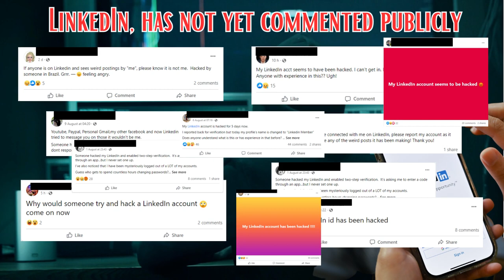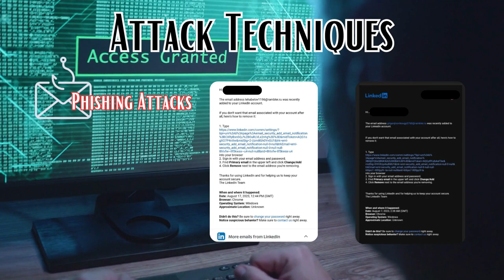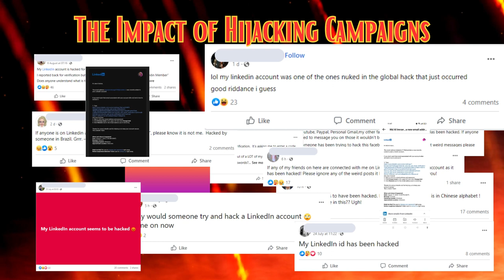Stay Alert: Widespread Hijacking Campaign Targets LinkedIn Accounts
In a startling turn of events, LinkedIn has been hit by a significant wave of account hacks, leaving users stranded and vulnerable. This video uncovers the details of the widespread hijacking campaign that has seen hackers target LinkedIn accounts, exploiting them for financial gain and wreaking havoc on users' online identities.

Key Points Covered:

LinkedIn's Silence and User Outrage: Despite the mounting evidence of a hacking spree, LinkedIn has yet to comment on the situation. Frustrated users express their anger over compromised accounts and inadequate security measures.

A Surge in Hacks: Reports indicate a sharp increase in account hacks over the last few weeks, with users globally falling victim to orchestrated campaigns. A Cyberint report sheds light on the alarming trend and users' struggles to regain control.

Attack Scenarios: Two distinct attack scenarios have emerged. In one, LinkedIn takes action to protect accounts by temporarily locking them due to suspicious activities. In the other, victims face the nightmare of losing full control over their accounts, leading to extortion attempts and even permanent deletion.

Ransom Demands and Deletion Threats: Hackers monetize their attacks by demanding ransoms from victims for regaining access to their LinkedIn accounts. Alternatively, some victims find their accounts deleted outright, causing irreparable damage to their professional reputations.

LinkedIn's History of Being Targeted: LinkedIn's popularity in the corporate world has made it a prime target for cybercriminals. From phishing attempts to spear-phishing campaigns and malversating schemes, attackers have consistently exploited the platform's reach.

Consequences of Compromised Profiles: The repercussions of a LinkedIn account takeover extend beyond financial loss. Attackers can leverage compromised accounts for phishing campaigns, social engineering, spreading malicious content, and damaging victims' professional connections.

Actionable Steps for Protection: Users are strongly advised to take immediate action to secure their LinkedIn accounts.

The LinkedIn hacking spree serves as a stark reminder of the constant need for vigilance in the digital age. Stay informed, stay protected, and take control of your online identity.

How a Hacker can steel your money in 15 Days or less -Here's how they do it

ESET NOD32 Antivirus | 2023 Edition | 1 Device | 1 Year | Antivirus Software | Gamer Mode | Small System Footprint | Official Download with License